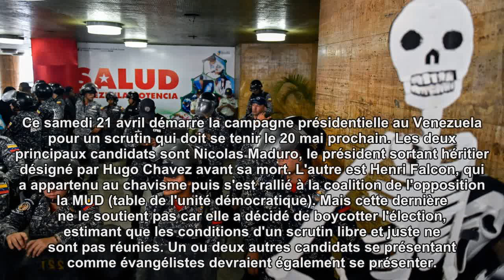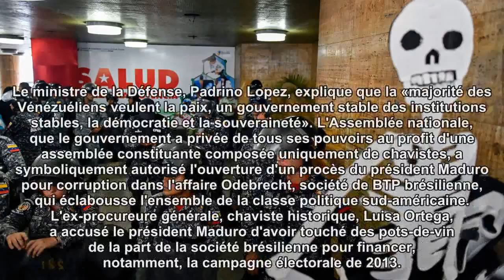Venezuela : lourd climat pour le début de la campagne présidentielle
Ce 20 mai, les Vénézuéliens sont appelés aux urnes pour désigner leur président de la République. Il est probable que le président sortant, Nicolas Maduro obtiendra le renouvellement de son mandat. Les conditions d'organisation de ce scrutin sont dénoncées par l'opposition, l'Union européenne et les États-Unis.